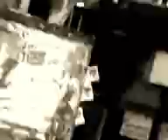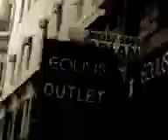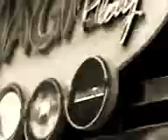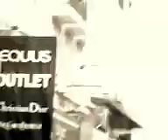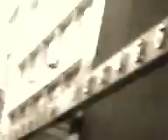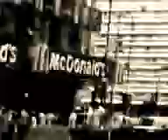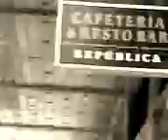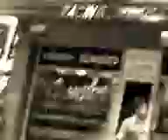"CINE ESTOCASTICO LUDICO ABSTRATO LIBRE ESPONTANEO IDEAL POR OSCAR VALMONT". "ART DE GOLD".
MOVIMIENTO: RENACIMIENTO ARGENTINO. ISMO: "IDEALISMO" SINTETICO PRACTICO ARGENTINO.